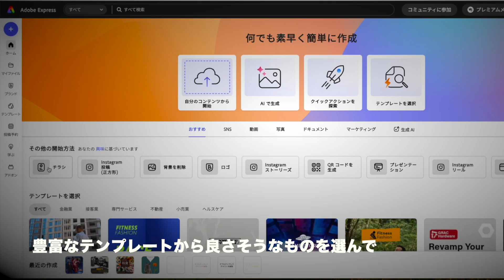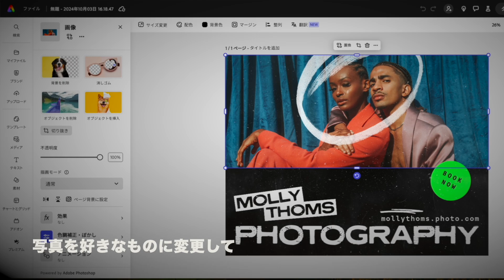「勉強会のフライヤーを作る」の巻〜Adobe Expressがあれば営業だってクリエイティブ〜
だれでも簡単にデザインができる、Adobe Express。
Adobe Expressがあれば、営業でも簡単にフライヤーが作れます！

0:00　オープニング
0:06　勉強会用のフライヤーを作りたい！
0:55　Expressデモ
1:06　生成AIで手とプロテインシェイカーを生成
1:49　キャンペーン紹介

アドビ製品の導入はアドビプラチナリセラーTooにご相談ください。